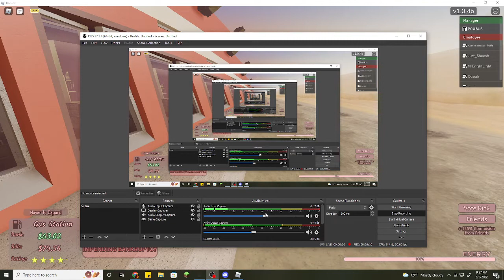POOBUS YOU'RE AN IDIOT (Roblox Gas Station Simulator)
This, is the first part to a 5 part series. Dear lord I regret doing this.. But it was pretty worth it!